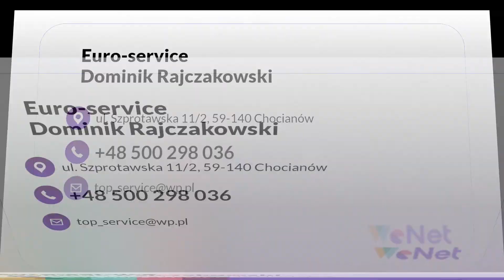Przenośniki taśmowe Chocianów Chocianów Euro-service Dominik Rajczakowski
Firma Euro-Service oferuje wysokiej klasy przenośnikitaśmowe. Działalność powstała w 2016 roku, a jej siedziba mieści się Chocianowie, w województwie dolnośląskim. Założycielem działalności jest Dominik Rajczakowski.

Naszą specjalnością jest produkcja skrobaków podtaśmowych. Zapewniamy sprzedaży montaż i naprawę zgarniaków, przenośników taśmowych i taśm gumowych.

Poza tym nasza oferta obejmuje usługi takie, jak klejenie taśm, wulkanizacja przemysłowa, czy gumowanie bębnów. Realizujemy również zlecenia z zakresu metaloplastyki.